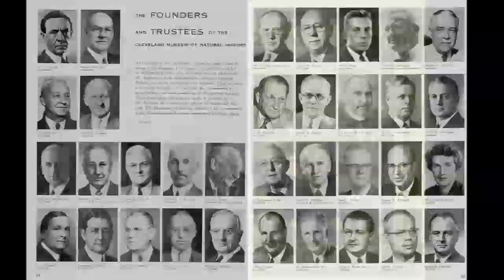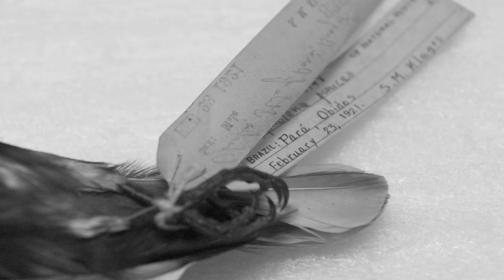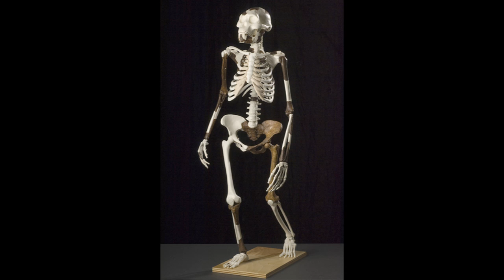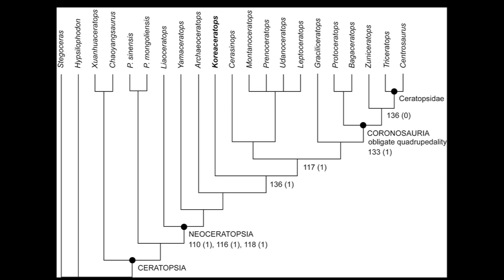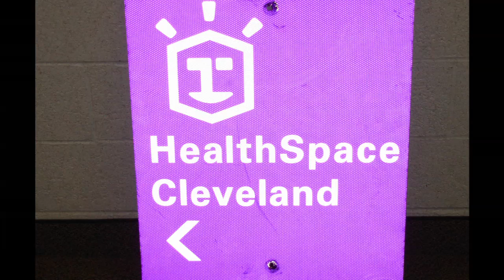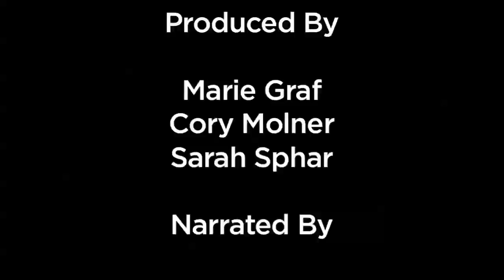A Legacy of Discovery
In 2010, the Cleveland Museum of Natural History celebrated 90 years of scientific discovery, conservation and education.